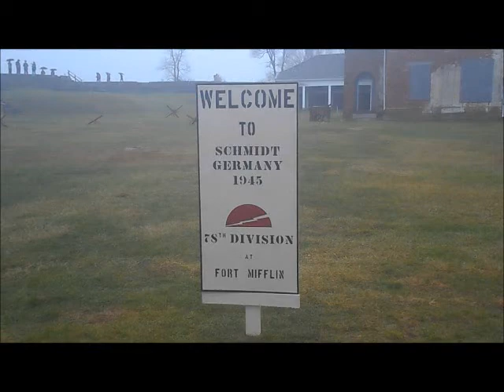Battle For Schmidt World War II Reenactment Held In Philadelphia, PA On December 6, 2014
There were Battles at 11:00 and 3:00.  This is the 3:00 Battle.  It was raining quite hard on December 6, 2014.  I was soaked.  The weather condition affected the Reenactors' maneuvers.  Photographs of the day, including a photo of someone taking a major spill on the wet ground, can be seen at this blog entry